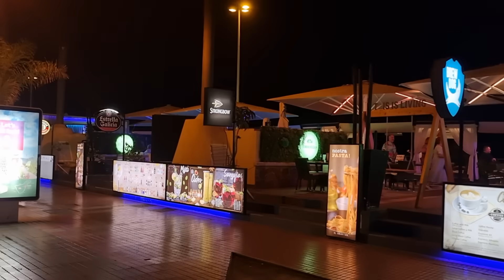TENERIFE - Ended With A Disaster...